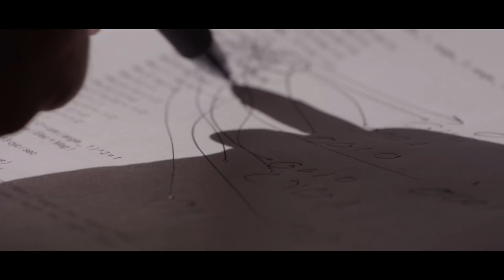Messaging Extraterrestrial Intelligence | GOOD & Hennessy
This is part of a series: The Long Game is a collaboration with Hennessy, exploring the impact, benefits, and risks of long-term thinking.

We talked to Douglas Vakoch, President of METI (Messaging Extraterrestrial Intelligence), about sending messages toward star systems light years away,  initiating interstellar communications that could span generations, and challenging our mindset about vast time scales.